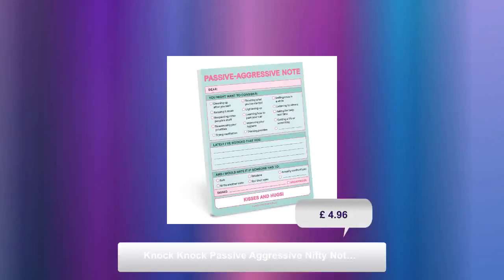Knock Knock Passive Aggressive Nifty Note (Pastel Version)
Express yourself the thinly veiled way! This passive-aggressive
paper tantrum notepad lets you clearly but (somewhat) subtly
address a range of behavioral failures in others including poor
attitude and lackluster hygiene. Great for communication between
roommates and coworkers!
• Make communication sweet and sour with Knock Knock notepads!
• Great way to say "WTF, you suck at parking" and whatnot
• 4 x 5.25 inches; 50 sheets